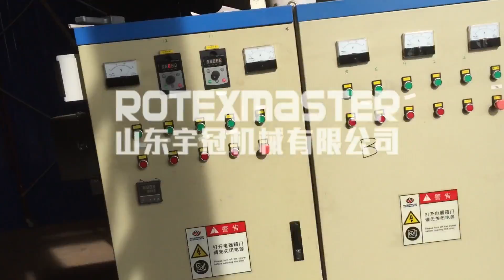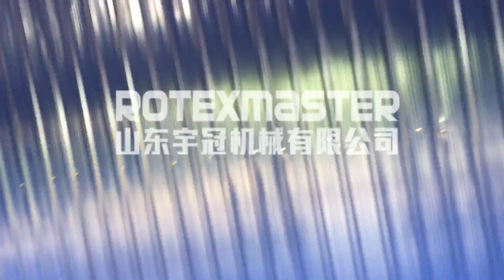Wood pellet production line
Shandong Rotex Machienry Co.,Ltd.
Rotex wood pellet production line widely using in biomass plant.
making biomass wood pellets.